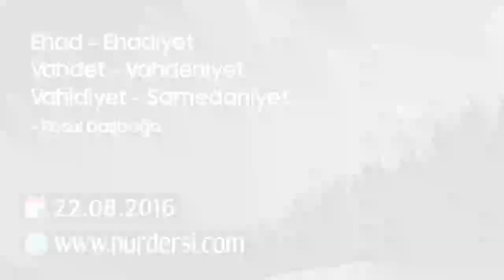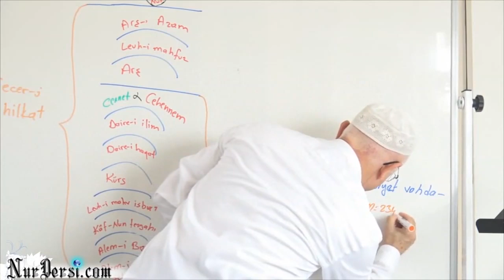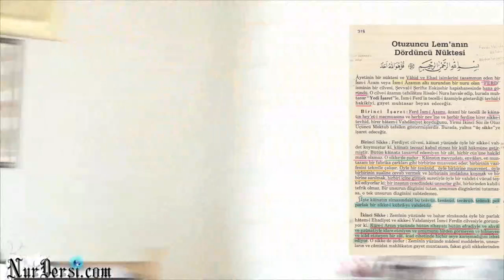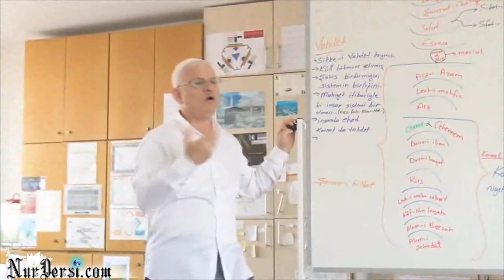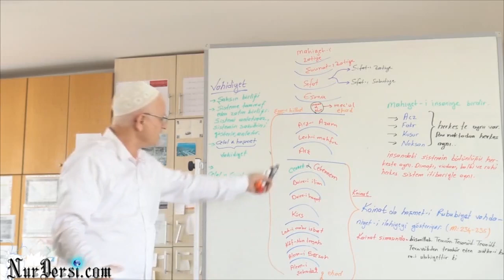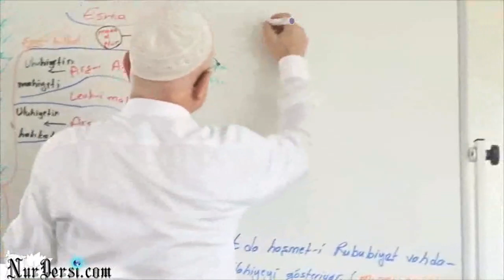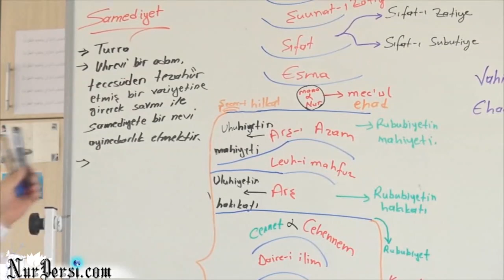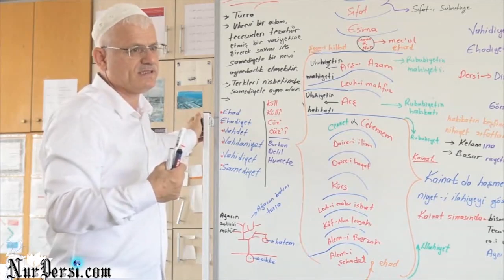Ehad-Ehadiyet, Vahdet-Vahdaniyet, Vahidiyet-Samedaniyet (Resul Başboğa)